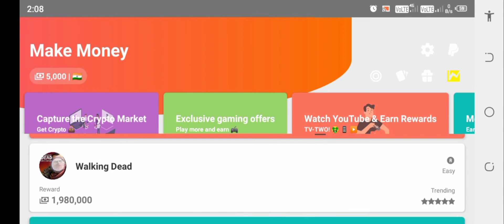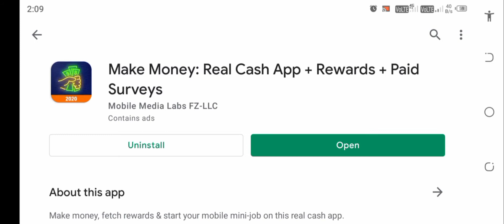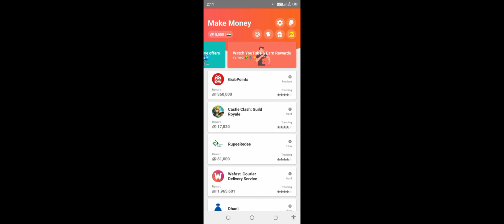Make Money App : Real Cash App + Rewards + Paid Surveys | earn extra money to your PayPal account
Make Money: Real Cash App + Rewards + Paid Surveys

Fact: Work tomorrow will be totally different from work today 😲

Future today: You earn on your phone with this cash app 🤑

No joking: The dream job for everyone at your fingertips 🖐️

Your choice: Just try it and get this real cash app 🤳

A new way to make side cash has just been released: Make Money: Real Cash App + Rewards + Paid Surveys has you covered to earn extra money to your PayPal account. With Make Money you can earn cash playing games or filling in paid surveys. Further tasks can be found for more money rewards. Let’s start your work from home life with this real cash app.

🌟 Features 🌟
Games: Make Money Playing Games 💰
Survey: Make Cash with Paid Surveys 💵
App: Earn Money with your Phone 💲
Home: Earn Money Working from Home 💳
Full Account: Get Rich on this Real Cash App 🏦

Ever had an alternative job you could do wherever and whenever? Ever needed some PayPal cash and were looking for free PayPal cash? This real cash app allows you to fetch rewards and earn fast PayPal money. Make money let’s you earn quick dollars to your PayPal account. Unlike other money maker apps, Make Money recommends games to you that have just been released. You will be amongst the first users! It is up to you: The more you play, the more you earn! Likewise, you can get Paypal credit cashout doing paid surveys. It is fully up to you how you want your extra money rewards. It is the perfect side job on your cell phone to earn a second salary! The easy cash app is a free mobile app for users to make real money via PayPal payouts with no purchase necessary. PayPal or Google are in no way affiliated with Make Money. Make Money is your perfect side cash app to earn extra money rewards.

⛩️ How-to ⛩️
1. Get Make Money: Real Cash App + Rewards + Paid Surveys
2. Open the money app and explore the cash tasks
3. Select your favorite highest paying app to test
4. Starting making money playing games
5. Finalize your rewarded mobile mini-job
6. Check your cash balance on Make Money
7. Request your PayPal money payout
8. Receive the money and earn more cash

In consequence, Make Money is not only entry ticket to earn cash from anywhere, but also your quick and fun way to make easy money! Broke was yesterday, rich is tomorrow 🚀